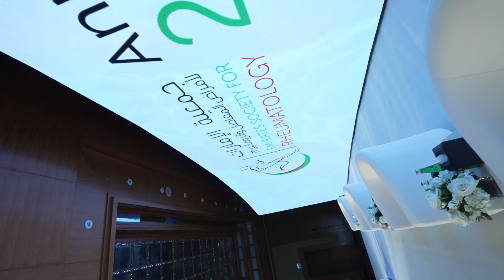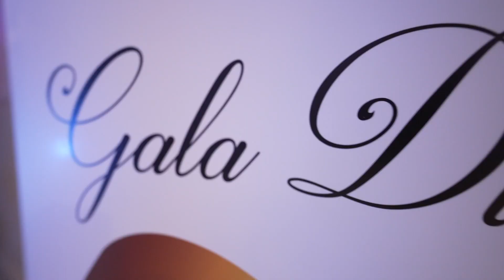The inaugural day of the ESR Annual Meeting 2023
The standout moments that made the first day of the ESR2023 Annual Meeting significant.